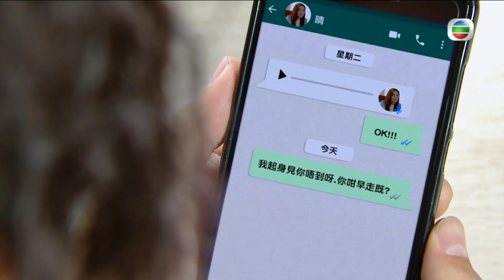失憶24小時｜第19集加長版精華｜雷電交加 一夜激情｜譚俊彥｜湯洛雯｜愛情｜激情戲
【失憶24小時】第19集加長版精華  雷電交加 一夜激情
一言（譚俊彥）同海晴（湯洛雯）買嘢上朋友屋企，突然遇上雷電交加，一言驚恐症發作。海晴為安慰一言將佢擁入懷，二人更發生一夜激情……海晴嘅暗戀終於要有結果了？

【失憶24小時】有獎問答遊戲正式開始 (*只限合資格香港居民參與)

《失憶24小時》有獎問答遊戲第一回合正式開始喇!🎉 大家記住每晚8時30分準時收睇《失憶24小時》 ，之後憑呢條連結回答一條有關劇集嘅問題 🔍，  答中最多次又被抽中嘅朋友有機會贏取$1,000 big big shop 電子優惠碼！🥰 ✨ 記住每日睇完《失憶24小時》 上嚟答問題啦 !

《失憶24小時》有獎問答遊戲第一回合：
由2021年2月26日 (星期五) 晚上 8時30分 開始至2021年3月12日 (星期五 ) 中午 12時00分 結束⚠️星期六日沒有問答環節⚠️

失憶24小時⁩｜星期一至五 8:30 PM｜翡翠台

Like + Follow = 緊貼 TVB 各劇集及藝員動態！